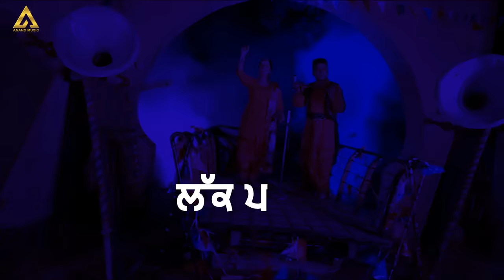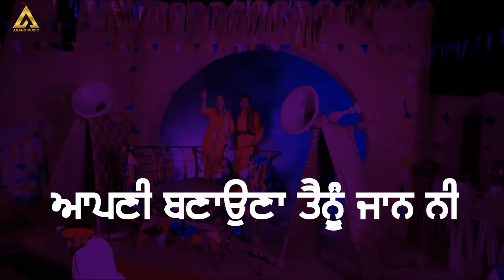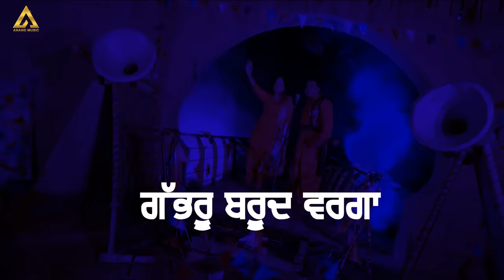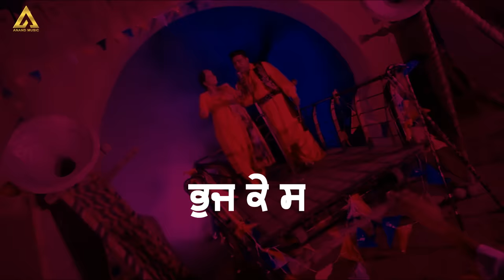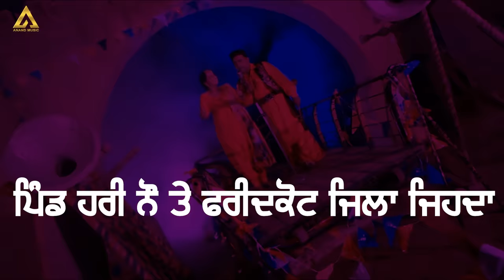Gabhru Barood Warga l Balkar Ankhila l Manjinder Gulshan l Video l New Songs 2022 l Anand Music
Singer :-Balkar Ankhila l Manjinder Gulshan
Song  :-Gabhru Barood Warga
Album :- Bachke Rahi
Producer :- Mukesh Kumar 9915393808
Lyrics :- Baltej Brar
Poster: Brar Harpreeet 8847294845